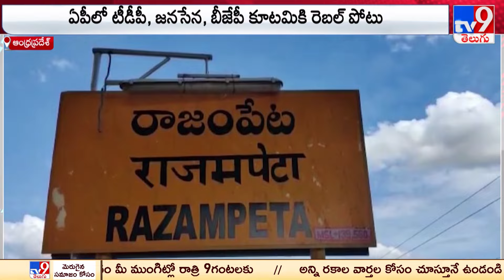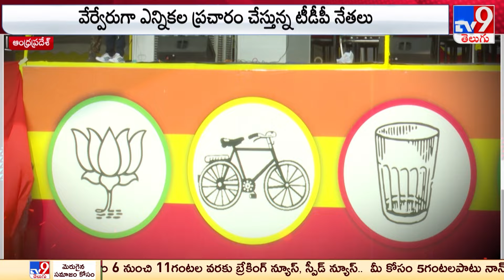AP Elections 2024 : ఏపీ కూటమిలో ఏం జరుగుతోంది.. ఐక్యతారాగమా..? రెబల్‌ పోటీయా? - TV9